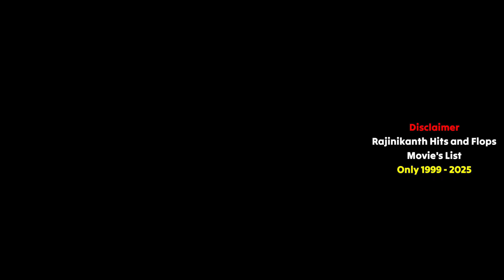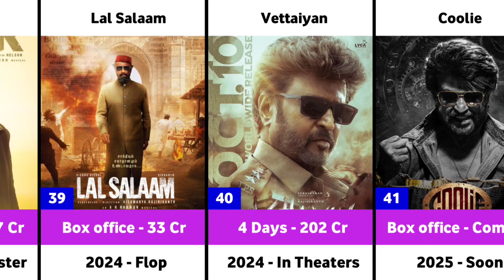Rajinikanth Hits and Flops Movies List | Vettaiyan | Coolie